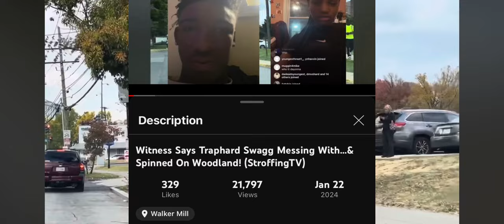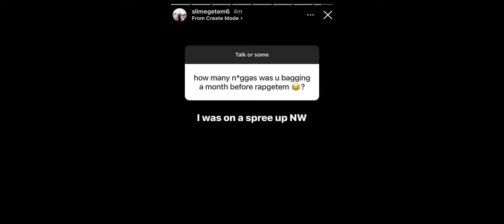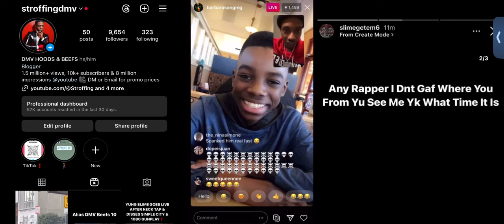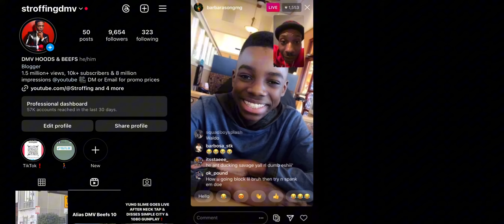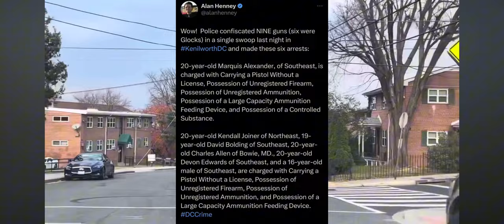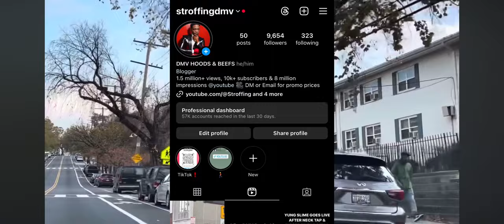Traphard Swagg Arrest, Washington View Bag Civilian With Drac!, SlimeGetEm & MLK Beef (StroffingTV)